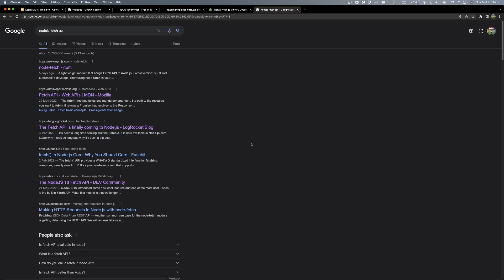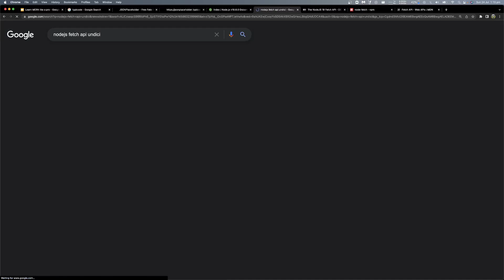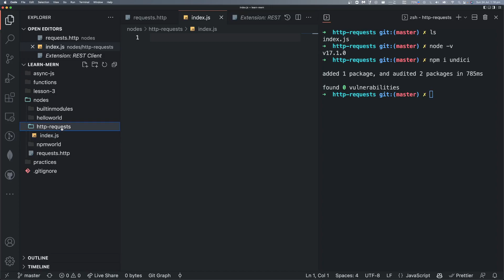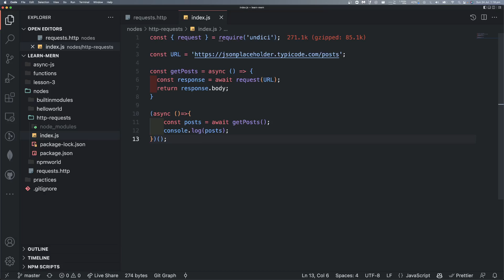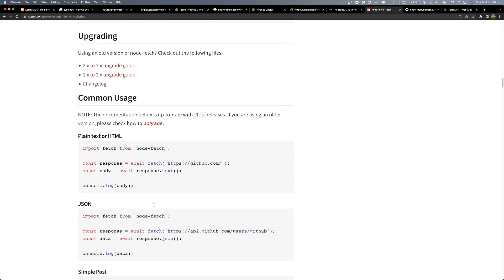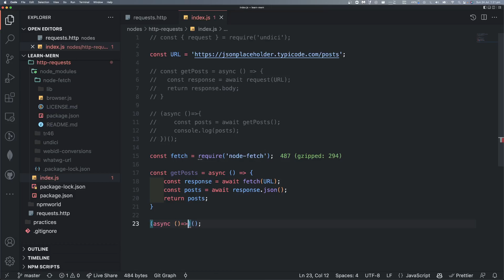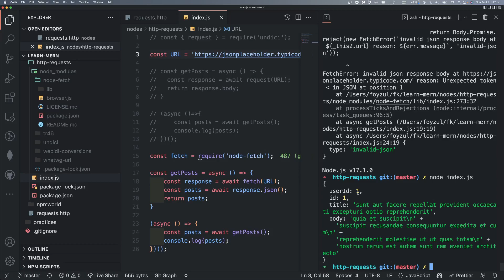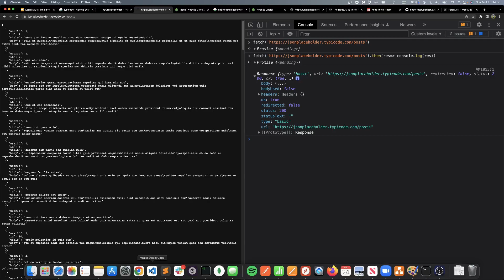(Bangla) Learn MERN like a pro - Lecture 46 Web concepts 09: HTTP request via javascript node-fetch